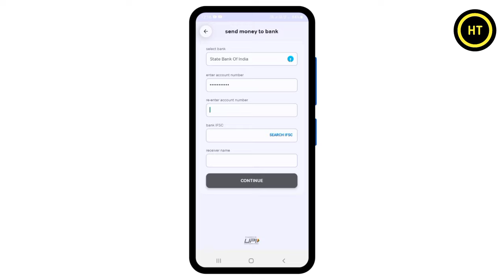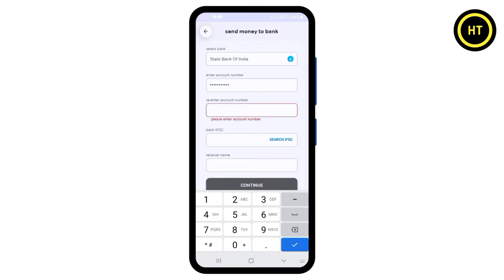re enter account number matlab kya hota hai | re enter account number meaning in hindi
About this video :- welcome dosto es video me hum janege re enter account number matlab kya hota hai dosto agar aap jana chahte hai re enter account number hindi meaning kya hota hai to phir es video ko pura dekhe